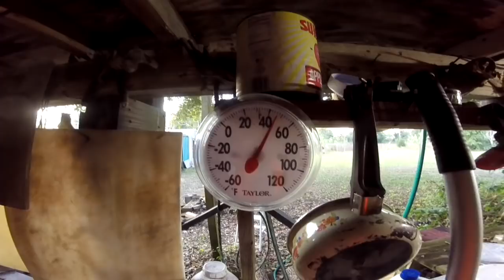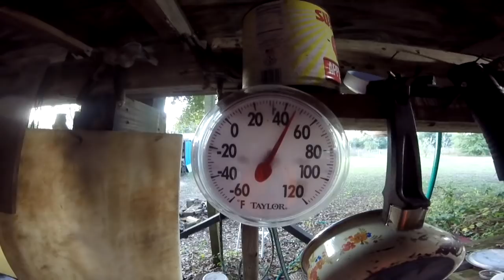Saturday shop clips! 11 10